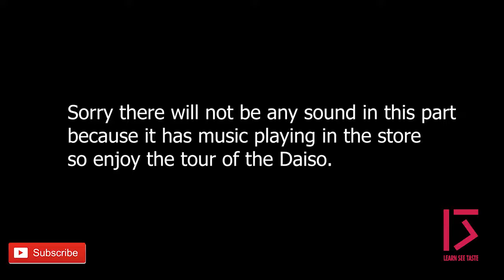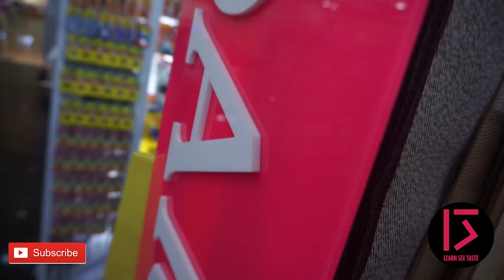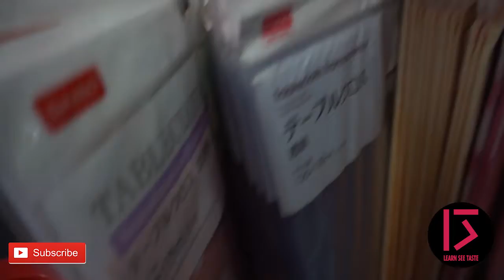THERE IS A DIASO IN VIETNAM? + VIVOCITY MALL TOUR 🇻🇳 \\ LEARNSEETASTE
Come along as take you to a Vietnamese Mall and tour the Daiso in Vietnam.

Follow me to a Diaso in Vietnam plus there is a mall tour of Vivo City Mall included.

ℹ️ What is Learn See Taste?

Travel like a local.
Learn their culture.
Speak their language.
Eat their raw vegan food.

LEARNSEETASTE 📖 ✈ Ⓥ
Hi, I’m Kendra Lewis. 👩🏿
A girl who has a crush on the world.

Tired of going to touristy places? Having trouble learning a language? Want to see different cultures? Don’t know how to travel as a raw vegan? Well, then this is the channel for you. Here, I will show you how to travel like a local. Show you how the locals live their everyday life. Show you how to learn their language. And how to not starve as a raw vegan while doing all of it.